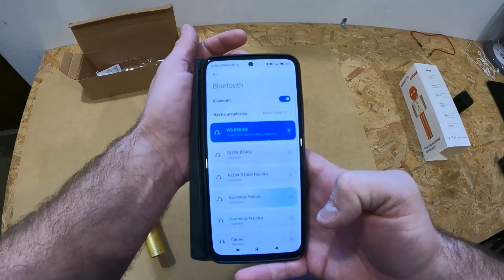Mikrofon dla dzieci z głośnikiem Karaoke bluetooth. WS 858. Test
Mikrofon dla dzieci z głośnikiem Karaoke bluetooth. Test WS 858 to idealny prezent dla przyszłej gwiazdy muzyki POP. Połączenie z telefonem po bluetooth, można użyć kabla czy też kart pamięci microSD. Sprawdzi się zarówno przy najmniejszych dzieciach ale i te troszkę starsze też będą się świetnie bawić

00:00 Wstęp
00:11 Prezentacja mikrofonu
02:38 Włączenie mikrofonu
04:49 Podłączenie do telefonu przez bluetooth
05:45 Podsumowanie

Zapraszam na kanał poświęcony szeroko rozumianej tematyce:
- DOM
- Budowa
- Remont
- Dzieci